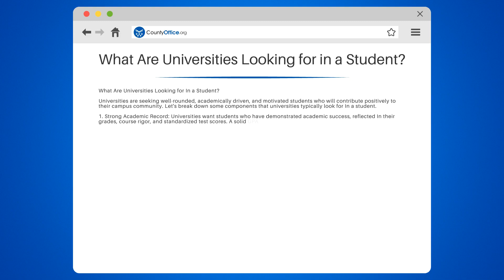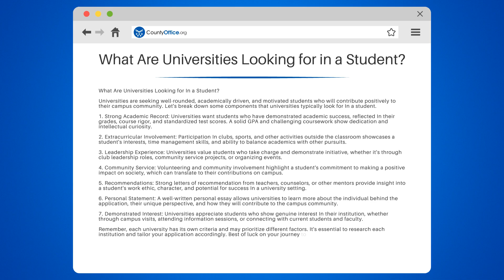What Are Universities Looking For In A Student? - CountyOffice.org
What Are Universities Looking For In A Student? Navigating the university application process can be daunting, but understanding what institutions are looking for in a student can give you an edge. In this insightful video, we delve into the various qualities and achievements that make applicants stand out to universities. It's not just about academic performance; schools are searching for well-rounded individuals who demonstrate a passion for learning, leadership, creativity, and a commitment to community service. We also discuss the importance of cultural fit and how your unique story can be showcased in your application essay.

Join us as we explore the key attributes that can make your university application shine. Whether you're an aspiring leader, a dedicated volunteer, or a creative thinker, this video will provide you with valuable insights into what universities value in their prospective students.